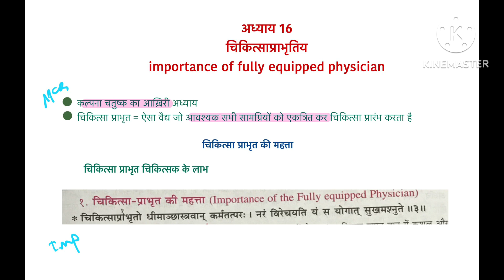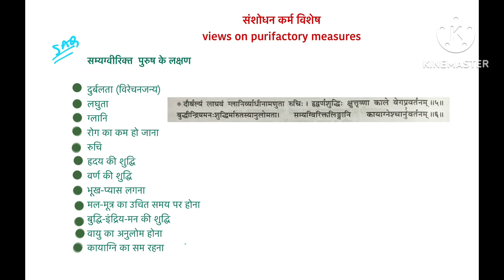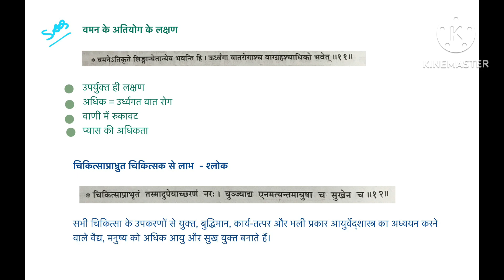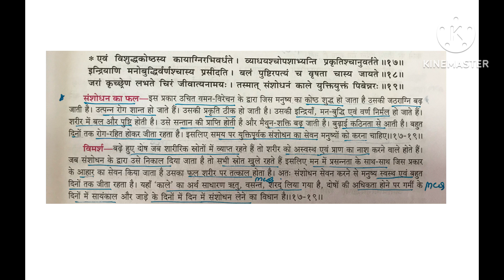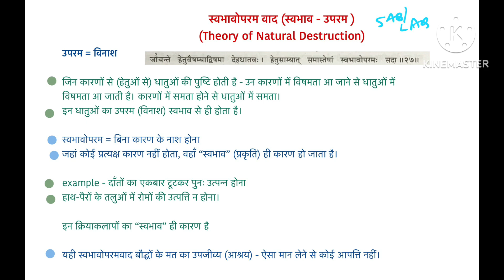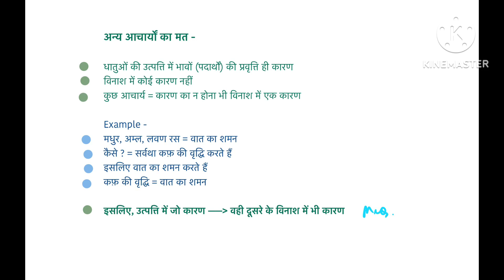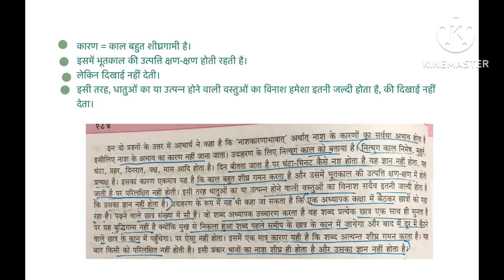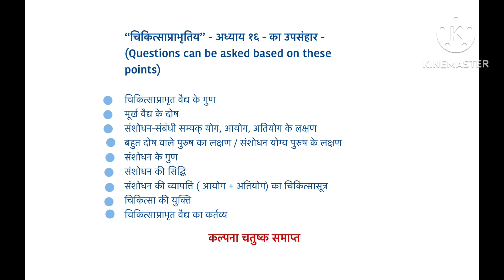चिकित्साप्राभृतिय/ Chikitsaprabhrutiya/चरक संहिता-16/ चरक पूर्वार्ध/Charak Sutrasthan-16/Charak/BAMS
Hey everyone,
Welcome back to BAMS_notes_simplified and if you are new here, my name is Dr Apoorva. And in this channel, you will get all the BAMS_Syllabus related notes in very simple format, which will help you in revising the chapter easily before exams.

FIRST OF ALL, I WOULD LIKE TO THANK EACH AND EVERYONE OF YOU , FOR MAKING US A BEAUTIFUL FAMILY OF 8000+ SUBSCRIBERS. It would not have been possible without all of you. So, thank you all so so much, once again. Please keep showering your love like this upon us!

This video is about the 16th chapter of Charak Samhita Sutrasthan - Chikitsaprabhrutiya adhyay. This video covers lecture, explanation and notes on this chapter, so that you can revise this chapter easily for your exams.

I hope you find this video useful. If you like these type of videos, then please let me know through comments. It's absolutely FREE !!
Your likes and subscriptions help me a lot to grow and keep me motivated.

You can find these notes on my website also, from where you can download and print them. The website link is given below.

I will see you soon in my next video.
Until then, bbye and take care.

Music Courtesy - Kinemaster Downloadable Free music media